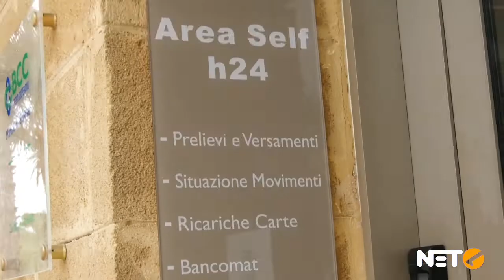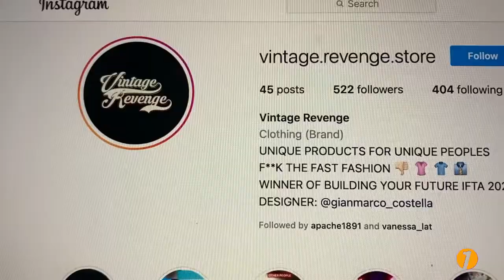L’arte della provocazione nelle creazioni di Gianmarco Costella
L’artista marinese apprezzato e premiato agli Iftawatds 2021 a Salerno